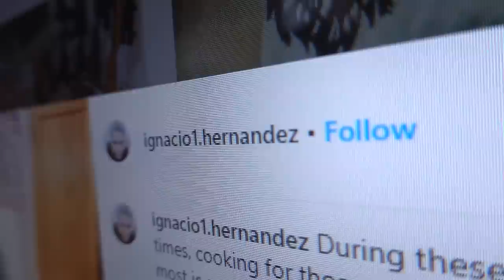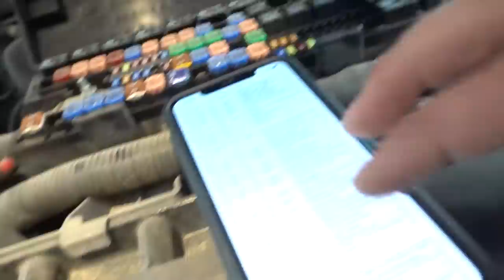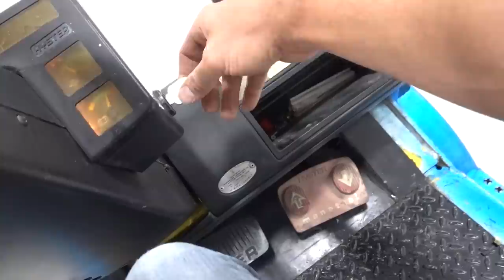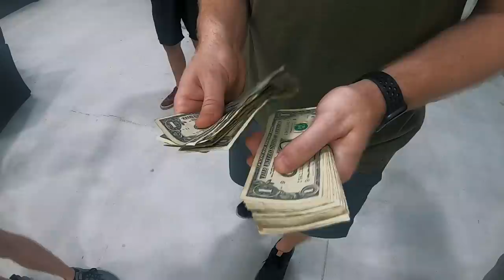I Bought an Old Beater Forklift... AND IT'S AWESOME!!!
Want to help us during our move to the new place, grab a shirt!!!

Love you Demolitia!

All the equipment I use to make my videos!!!